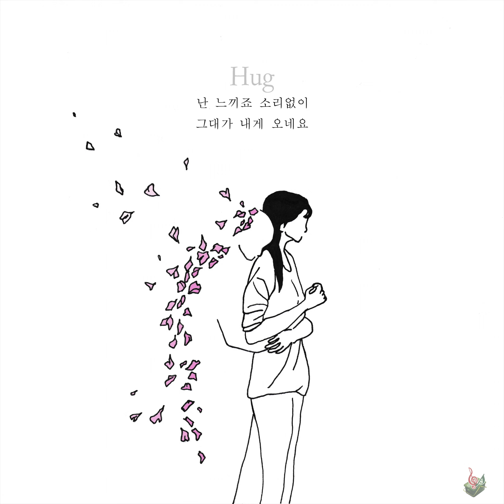[베플] 복잡쟁이 - Hug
복잡쟁이 - Hug

[앨범 소개]

친한 언니동생의 자연스런 조우, 그리고 복잡쟁이 가 되기까지.

음악하는 두 친구가 만났다.
노래하는 이소영과 건반을 치는 조유림.
대학에서 노래와 건반을 배웠지만, 각자의 욕심은 거기서 그치지 않고,
두사람 다 악기를 연주하고 노래하며 곡을 쓴다.

20대의 두 사람이 만나 팀을 결성하고, 또 곡을 쓰고 연주하는 일이
이제는 그리 특별하지 않은 일이 되었다. 아니, 너무 많아져서 누가 누군지 구분조차 힘든 상황이 되었다.
많은 이들이 그러하듯, 이 두사람도 처음 만났을 때, 마음 맞는 언니동생이 함께 시간을 보내며 시작되었다.
함께 음악을 연주하고, 까페에 가고, 밥을 먹고...
그들의 일상은 그리 특별하지 않다.
이렇게 표면적으로 말하면 참 간단하고 별 볼일 없을 수 있지만,
조금씩 시간을 보내며 가까워지는  그 삶의 과정을 들여다본다면, 그 안에 특별함이 없는 삶은 하나도 없다.
그들이 나누는 수많은 이야기들, 지인이 인연이 되는 동안 열리는 진심어린 이야기들을 서로 나누게 되면
깊은 공감이 더해져 모든 일상들은 전부 특별한 것이 되게 마련이다.

이들의 사이도 이렇게 조금씩 복잡해져 간다.
‘복잡하다’ 라는 단어 자체가 주는 느낌이 썩 좋진 않지만, 친밀함을 전재로 서로의 복잡한 사정을 나누고,
그러한 시간들을 통해 만들어지는, ‘사람냄새’의 따스한 매력은 ‘복잡쟁이’란 이름 안에 숨겨진 이들의
또 다른 매력일 것이다.

  “저는 생각이 참 많고 감성적인 것 같아요. 때때로 그것을 잘 이해받지 못하는 경우도 있지만, 늘 나만의
특별한(누군가에겐 특이한) 감성을 표현해서 공감 받고 싶었고, 또 공감해주고 싶어요. 참 복되게도 저의
그런 음악을 구석구석 공감해주고 기뻐해주는 파트너를 만났고, 비슷한 우리 두 사람이 표현해 갈 많은
음악이야기들이 세상에 존재할 수많은 ‘복잡쟁이’들과 공감하고 위로하기를 바래요.“ - 유림

‘복잡쟁이’ 가 전하는 복잡한 사랑얘기 - ‘Hug’

이 곡은 조유림이 곡을 쓰고 가사를 붙였다.
유림의 가이드로 이 곡을 처음 만났을 땐, 사랑의 설렘이 가득한 수줍은 소녀의 모습이 느껴졌다.
이렇게 따듯한 사랑얘기로 시작됐던 ‘Hug’ 는 박정현의 편곡과 이소영의 보컬이 만나며 한마디로
귀결될 수 없는 진중하고도 복잡한 사랑의 의미를 담게 되었다.
이 음악을 처음 접했을 때, 나 자신에게 질문을 던져보게 되었다.

“과연 사랑의 느낌을 한마디로 정의한다면, 어떠한 느낌인가..?”

사랑을 나누는 시간은 언제나 애틋하고 따스하다.
하지만, 헤어진 뒤의 감정은 사랑한 만큼 아프다.
첫 만남의 설레임,
고백이 이뤄지는 순간,
사랑을 나누는 과정의 여러 가지 에피소드들...
‘익숙해짐’, ‘권태기’ 등의 단어로 표현되는 미묘한 소원함,
이별을 결심하고, 또 말하고, 쉽사리 잊지 못하고, 그렇게 조금씩 무디어져가고...

사랑의 과정은 너무나 복잡하다. 하지만, 사랑하고 있다면 복잡하지 않은 일이 된다.
특별하지 않지만 누구에게나 특별한 일이다.

  “누구에게나 어두운 모습과 밝은 모습이 공존하는데, 생각해보니 저는 늘 어두운 모습을 외면하려 애썼던 것 같아요. 그런데 ‘복잡쟁이’라는 이름으로 작업하며, 또 다른 나를 마주하게 됐습니다. 조금은 어둡게 변한 ‘Hug’에
진심을 담는 일이 조금은 낯설고 어려웠지만, 거듭되는 슬픈 고백 속에서 점점 후련함과 보람이 함께 다가오던
그 느낌은 정말 신기한 경험이었어요. 이 곡을 처음 대할 때, 완성된 곡을 처음 들었을 때, 그리고 지금에 이르기까지, 진정으로 ‘Hug’에 물들게 된 아프고 힘든 시간들이 길게 있었어요. 제 모든 순간들을 담아 ‘복잡쟁이’
라는 이름으로 딛는 첫 걸음이 제게는 무척이나 설레입니다.“   - 소영

서로 다른 매력을 지닌 두 사람이 만나 하나를 이루는 복잡한 과정.
‘복잡쟁이’라는 이름을 통해 꺼내는 첫 번째 이야기 ‘Hug’.
‘Hug’를 통해 20대의 여자 둘 ‘복잡쟁이’가 느끼는 사랑은 이러하다.
‘Hug’ 안에 정답은 존재하지 않는다.
그저 이 노래를 듣는 당신이 느끼는 감정이 바로 ‘복잡쟁이’가 말하고, 공감하고픈 사랑인 것이다.

따듯한 봄날, ‘복잡쟁이’의 ‘Hug’가 우리의 가슴속에 피어나는 다양한 모습의 사랑을 만나 공감이 이뤄지길
기대해 본다.

[Credit]
Producer : 복잡쟁이, 박정현

작사, 작곡 : 조유림
편곡 : 박정현

String Arrange & Midi Programming & Guitar : 박정현
Piano : 이가영
Bass : 진현교
Drum : 이주원

Recording & Mixing & Mastering : 노상준 (Prelude Studio)
Fine ? Arts : 농도짙은 그림일기 (@ssnamii)
Cover Artwork : 별난디자인

Executive Producer